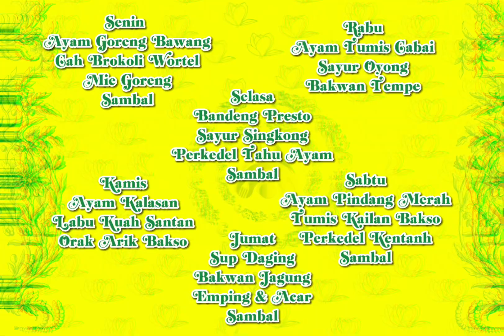Menu Catering @Arsens-Catering Tgl 6-11 Maret 2023 (Upcoming Menu)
ARSENS CATERING.